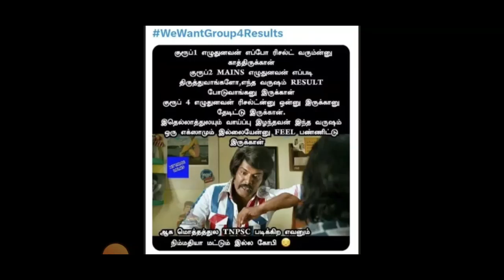Tnpsc Memes | Tnpsc Group 4 Result Memes | Tnpsc Arun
Tamil Nadu Public Service Commission Related Memes
Tnpsc Memes
tnpsc Group 4 memes
tnpsc group 4 result memes